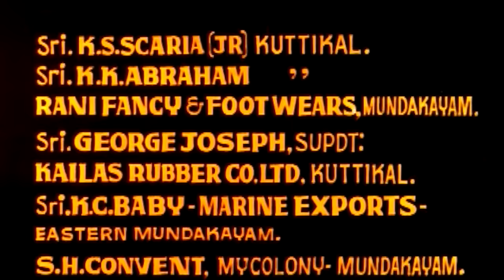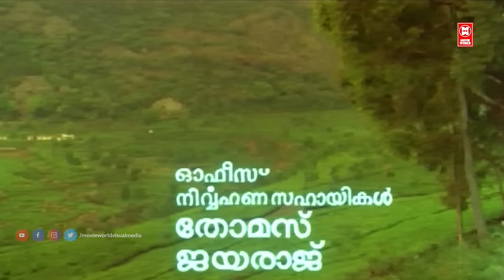Kuttettan Malayalam Full Movie | Mammootty | Thilakan | Murali | Saritha | Urvashi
Movie Kuttettan
Written : A. K. Lohithadas
Produced :  K. V. Abraham (Thomsun Babu) for Thomsun Films
Starring
Mammootty
Saritha
Maathu
Lizy
Urvashi
Cinematography : Jayanan Vincent
Edited :  Sankunni

|| ANTI-PIRACY WARNING ||

*COPYRIGHT PROTECTED*